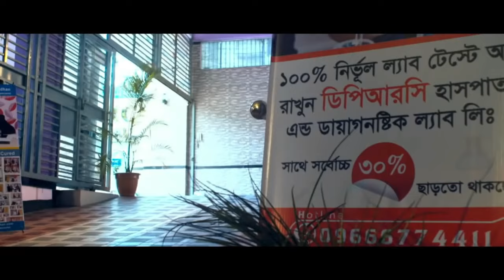আলহামদুলিল্লাহ্ প্রবাস থেকে এসে সু চিকিৎসা নিয়ে ফিরে যাচ্ছি । PLID, AS, OA, SPA PID, AVN, Back pain